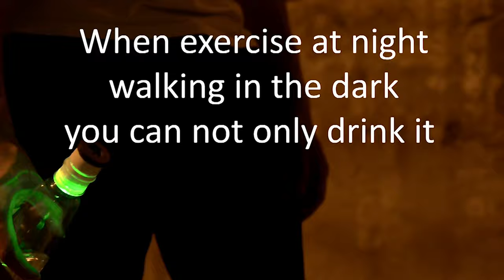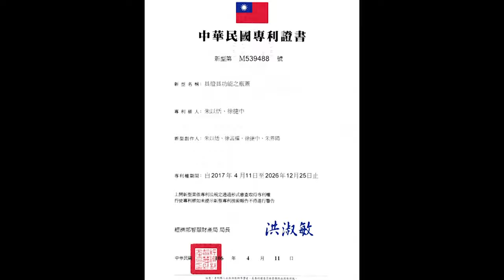【亞洲大學│熱門校園】創意商品設計學系｜安全發光搖滾瓶蓋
◤ 創意商品設計學系｜小發明大改革｜安全發光搖滾瓶蓋 ◢
亞洲大學創意商品設計系學生獲獎的作品『發光安全健康、搖滾環保瓶蓋』，在法國巴黎、馬來西亞、韓國首爾國際發明展中極受好評與喜愛。使用者可將任意的寶特瓶罐換上發光瓶蓋，因瓶蓋內裝置燈光，可產生照明功能，並變換出紅、藍、綠多種色彩；對於演唱會、節慶活動、夜間或白天外出、室內夜燈照明，甚至置放於自行車等裝置上，具有同時解渴之外的安全功能。
指導老師創意商品設計系助理教授朱以恬說，搖滾瓶蓋可更換電池作為長期使用，其中置入磁鐵設置的巧思，更可以在任何鐵器上吸附轉為照明使用。還有另一項有意思的是，在於演唱會上取代傳統螢光棒，唱喊口渴時又能解渴，具有健康且環保的觀念的設計思維。